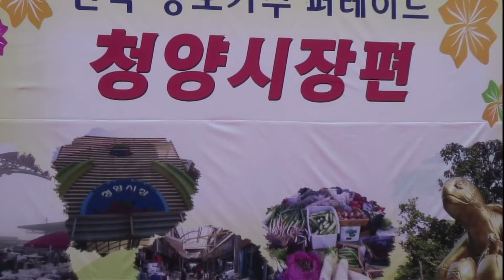청양편 2부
2016.  5,    24